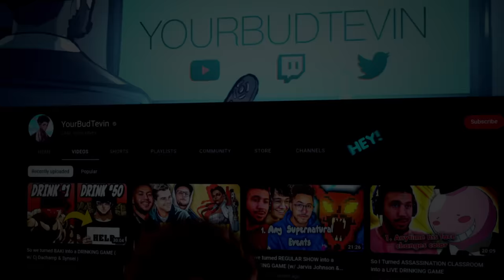Mortal Kombat, but if I lose I have to drink (I never lose)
Bet you guys didn't know I'm really a gamer like that huh?